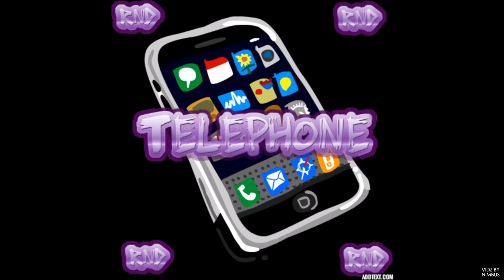RnD - Telephone (Prod. By Cormill)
ARTIST/PRODUCER: RnD